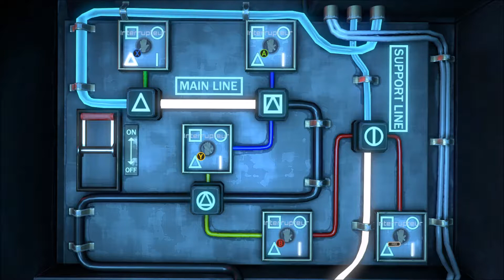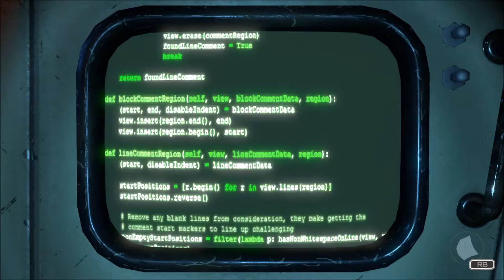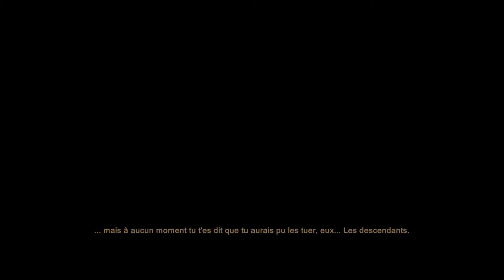The Descendant [Let's Play] épisode 3 - De Profundis (partie 2)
"La quasi totalité de l'humanité a disparu suite aux catastrophes dues aux changements climatiques et à une guerre mondiale nucléaire déclenchée par les crises engendrées. Seul 4000 humains, les descendants,  ont été sélectionnés et mise sous cryo-stase, protégés dans des bunkers sous-terrains : Les Arches. 600 ans plus tard, les survivants sont réveillés et les bunkers ouverts alors que l'atmosphère est redevenue respirable à la surface. Mais l'un d'entre eux, l'Arche-01, reste clos. Pourquoi ?"

The Descendant est un jeu d'Aventure Narratif/Point'n'Clic épisodique édité par Microids et développé par le studio Suédois Gaming Corps AB dans lequel vous interprétez deux protagoniste à deux époques différentes. Les cinq épisodes sont sortis entre mars et décembre 2016

Télécharger l'épisode 1 gratuitement ou acheter le Season Pack sur Steam